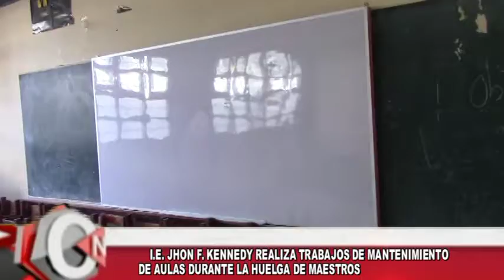7 INDUSTRIAL OBRAS MANTENIMIENTO